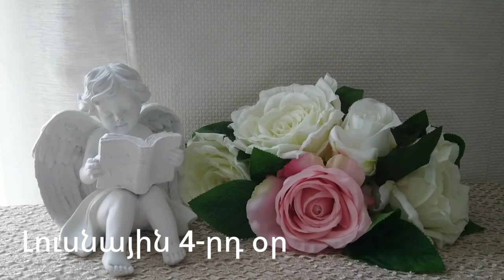🌛 ԼՈՒՍՆԱՅԻՆ ՕՐԱՑՈՒՅՑ 🌜/ ՀՈԿՏԵՄԲԵՐԻ 17 / 2023թ 🌹🙏 / աճող լուսին 🌙